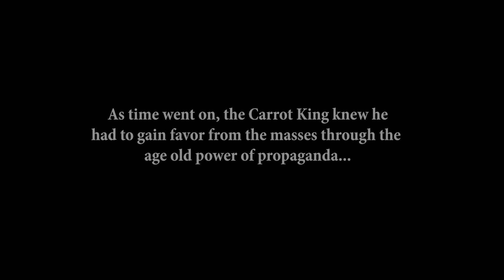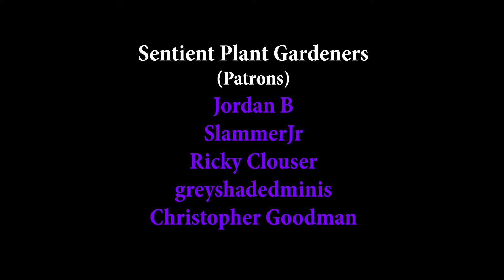The Carrot Saga | The Western Lands and the Mycelium Realms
This story was written by one human. AI was used to generate visuals to tell the story.

These are all wide screen videos from the Instagram Reels I initially posted of them. 90 seconds is the limit on that platform, so each mini chapter is about that length.

Stay up to date with the reels as they come out-

Some notes on the lore of this video-

Once the Carotenoids returned from their Arctic Expedition, they started a campaign across the Western Lands, as they lived on the western continent themselves, and sought to spread their power across the sentient plant species around them. In this video, only two species in the Western Lands are shown, but the campaign lasted for years, and spanned the entire Western Continent of Verdanthea.

The saga of Helix began far before the Carotenoid's time, as he started to venture into the Mycelium Realms in the First Age. The time of the Carrot Empire occurs in the Fourth Age. So, Helix has been busy in the background of the history of Verdanthea, and is ready in case any unruly species gets out of control.

The propaganda machine put forth by Raddix occurred later into the Carrot Empire's rise, as they had gained filmmaking abilities after their technological revolution, which only occurred after they conquered Broccolaria.